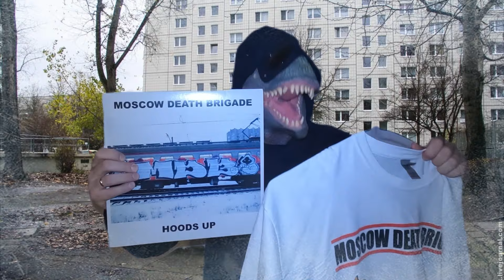Moscow Death Brigade - Get Your Merch in Time for the New Year!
Get Official MDB Merch at Fire and Flames with world wide shipping from EU

MDB tour with ZSK and Dragged Under in 2024!
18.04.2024 (CZE) Prague, Rock Cafe
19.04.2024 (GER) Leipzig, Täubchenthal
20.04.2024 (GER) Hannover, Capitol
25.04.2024 (GER) Köln, Carlswerk Victoria
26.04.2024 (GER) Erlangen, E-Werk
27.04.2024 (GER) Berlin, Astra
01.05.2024 (GER) Frankfurt, Das Bett
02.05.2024 (GER) Stuttgart, Im Wizemann
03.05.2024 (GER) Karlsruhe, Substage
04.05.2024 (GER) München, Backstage